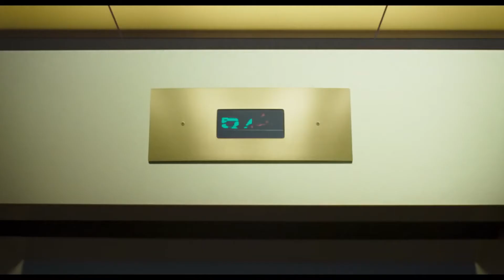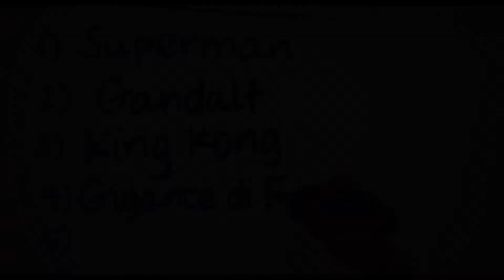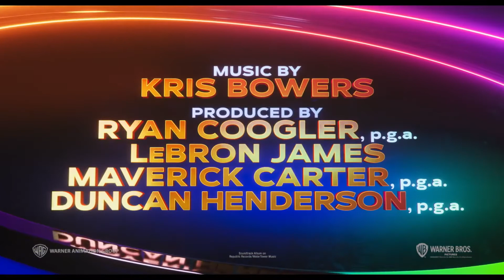Space Jam New Legends - Trailer Ufficiale Italiano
da settembre al cinema
(Usa, 2021, Malcolm D. Lee)
con LeBron James, Sonequa Martin-Green, Don Cheadle, Greice Santo, Martin Klebba
Benvenuti a Space Jam! Il campione NBA e icona globale LeBron James vive un’epica avventura a fianco dell’intramontabile Bugs Bunny, nel film evento di animazione/live-action “Space Jam: New Legends”, diretto da Malcolm D. Lee, con un team di filmakers innovativi come Ryan Coogler e Maverick Carter
Quest'avventura di trasformazione è un frenetico mix di due mondi, che svela fino a che punto possano arrivare alcuni genitori per creare un legame con i propri figli. Quando LeBron e il suo giovane figlio Dom vengono intrappolati in uno spazio digitale da una malvagia Intelligenza Artificiale, LeBron farà di tutto per tornare a casa sani e salvi guidando Bugs, Lola Bunny e l'intera banda dei notoriamente indisciplinati Looney Tunes verso la vittoria, sul campo di gioco, contro i campioni digitalizzati dell'Intelligenza Artificiale: una super potente squadra di basket piena di professionisti all stars mai vista prima. Tunes contro Goons nella sfida con la posta in gioco più alta della sua vita, che ridefinirà il legame tra LeBron e suo figlio, mettendo in luce il potere di essere se stessi. Pronti all'azione, i Tunes sovvertono le convenzioni, sovraccaricando i loro talenti unici e sorprendendo anche "King" James con il loro modo di giocare.